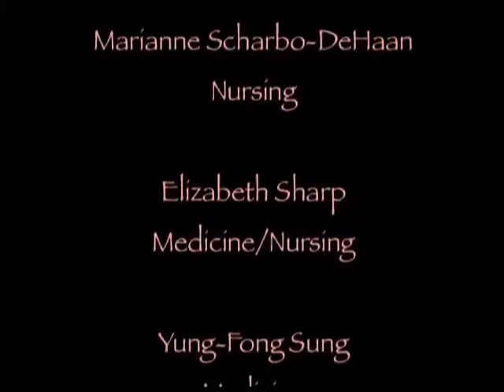Unsung Heroines' Unsung Stories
In celebration of Women's History Month, Emeritus College presented a panel discussion comprised of Emory's Unsung Heroines. The panel was held at Cannon Chapel on March 5, 2009.